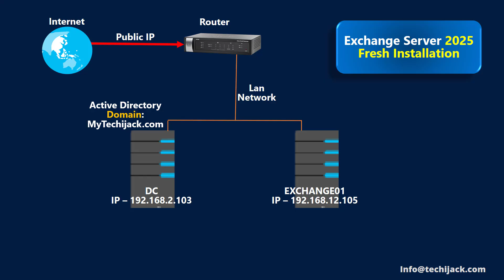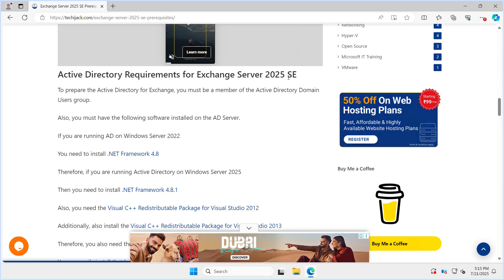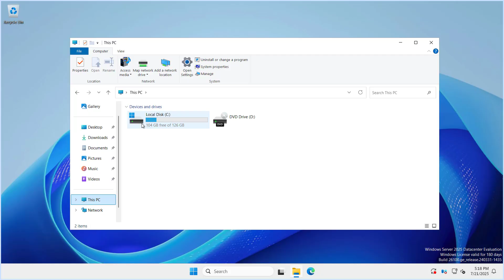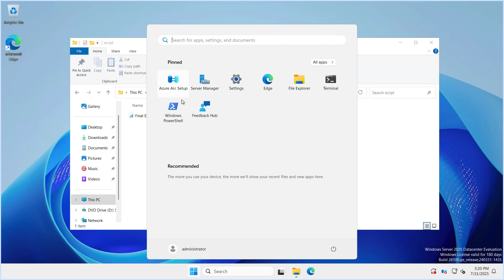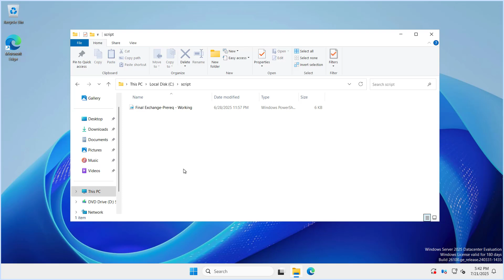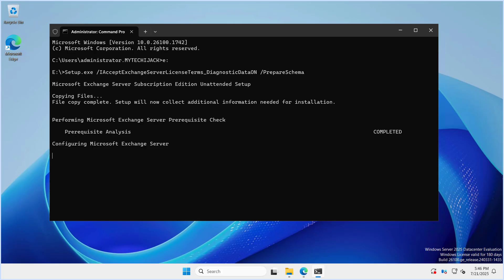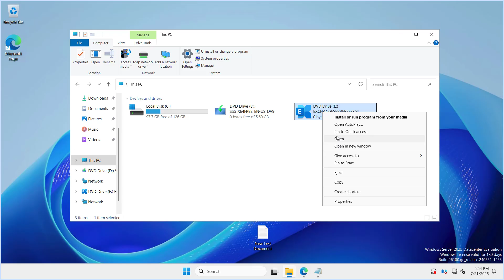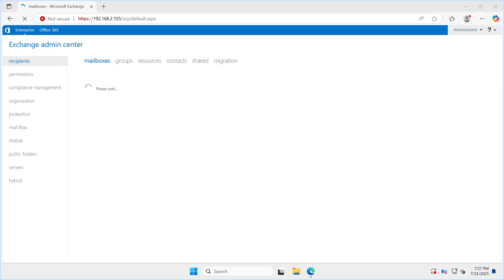Exchange Server 2025 SE Installation on Server 2025 | Techi Jack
🎯 Welcome to Techi Jack – Your Trusted Channel for Microsoft Exchange Server, Windows Server, IT Solutions, Hosting Technologies, support, and services.

Description: In this video of Exchange Server 2025 SE Installation on Windows Server 2025, you will see a step-by-step guide for how to install Exchange Server 2025 SE as a fresh install on Windows Server 2025.

Exchange Server 2025 SE Installation needs proper pre-planning before you install it.

You must install the Exchange 2025 Prerequisites, extend the active directory schema, and prepare all domains.

Once you do that, you are good to install Exchange Server 2025 SE.

Therefore, this video helps you step by step with the following things.

Setting Up Your Active Directory Server Prerequisites.
Installing Prerequisites on Exchange Server with the help of a PowerShell script
Manually Extending Active Directory Schema
Preparing AD Organization and all domains.
Finally Installing Exchange 2025 SE on Windows Server 2025.

Install Exchange Server 2025 SE as a fresh install.

I assure you that, after watching this video, you will be able to install exchange 2025 se successfully for your organization.

*Planning to move mailboxes after installing Exchange 2025? Use Stellar Migrator for Exchange to migrate seamlessly from legacy Exchange servers or between Exchange versions without data loss.*

About Techi Jack
👨‍🏫 I’m a Microsoft Certified Trainer (MCT), MCSA & MCSE (Productivity & Messaging) with deep hands-on experience in:
- Microsoft Exchange Server 2013 / 2016 / 2019 / 2025
- Office 365 Hybrid Setup and Migration
- Windows Server, PowerShell, and IT Automation
- CWP Hosting, Web Server (IIS), and Linux Email Gateway
- Real-world IT deployments, troubleshooting & performance tuning

📌 What You’ll Find Here:
✔️ Full setup tutorials
✔️ Troubleshooting & fixes
✔️ Exchange and Hosting tools
✔️ PowerShell automation
✔️ Step-by-step real-world demos
Also, other IT Solutions